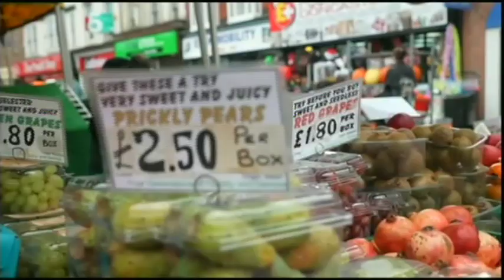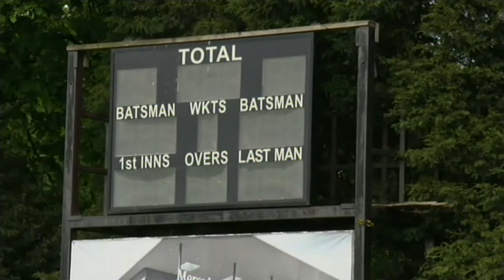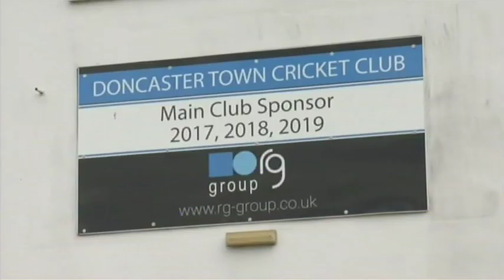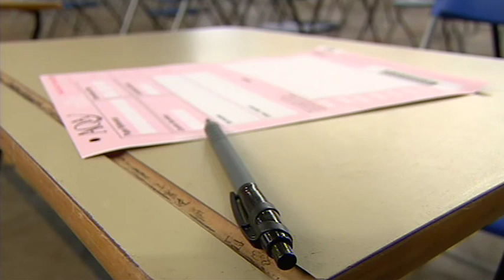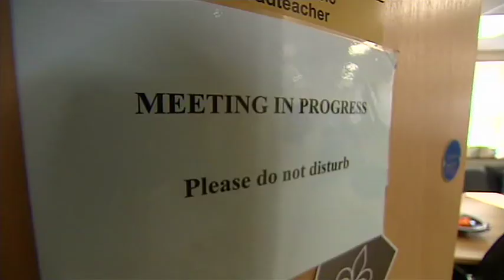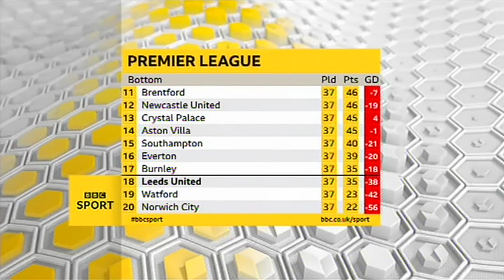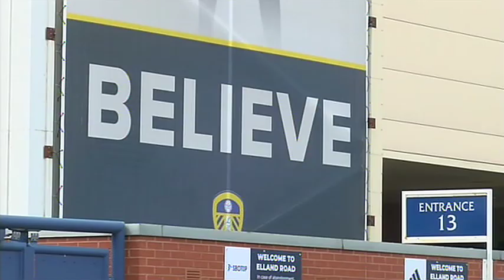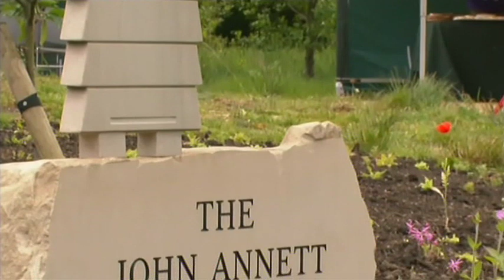220520 BBC Look North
220520 BBC Look North